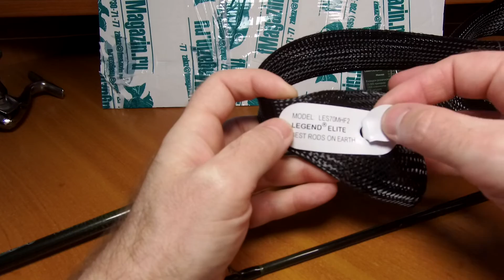Обзор спиннинга St. Croix Legend Elite LES70MHF2 по заказу Fmagazin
получите  скидку до 20% более чем на 100 брендов на Fmagazin.ru